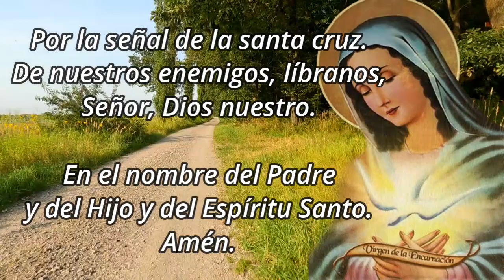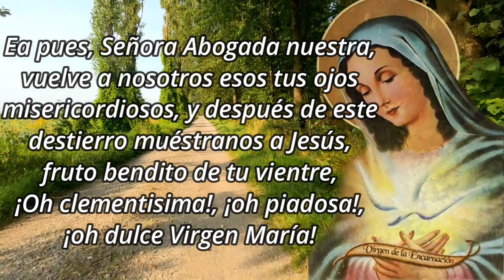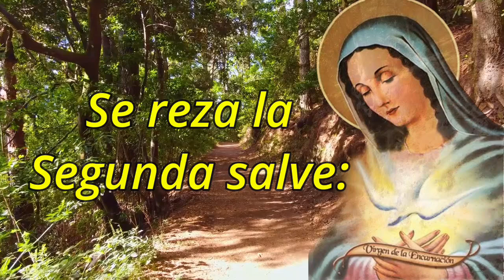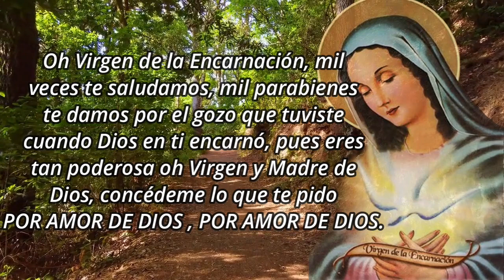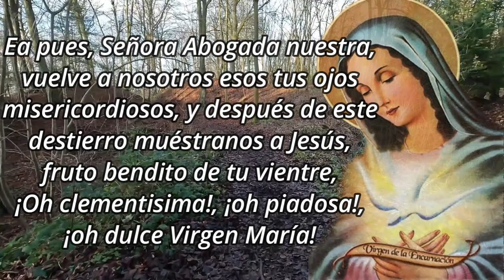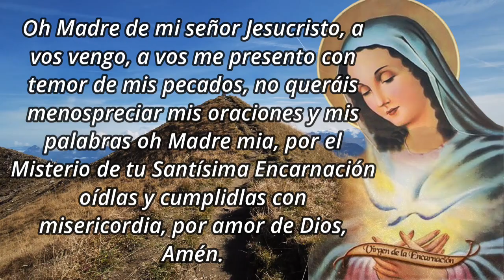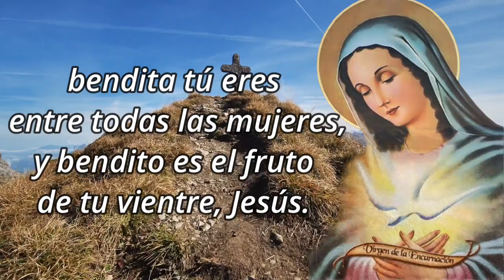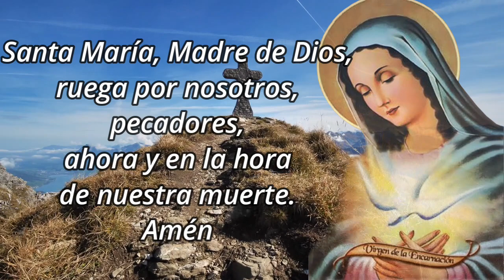Caminata de la Encarnación - 25 Junio, Día 93 👣👣